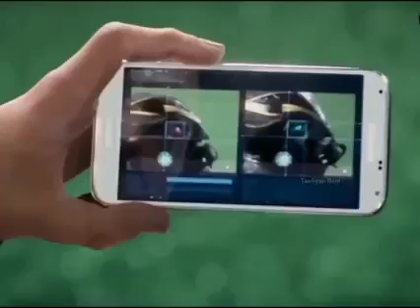Messi Ronaldo vs Alien 🔥🔥💥